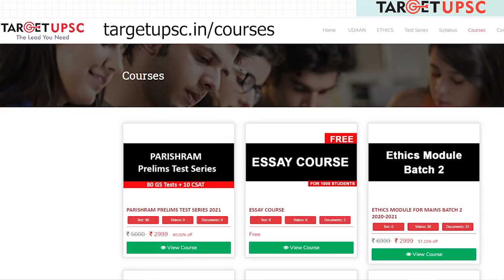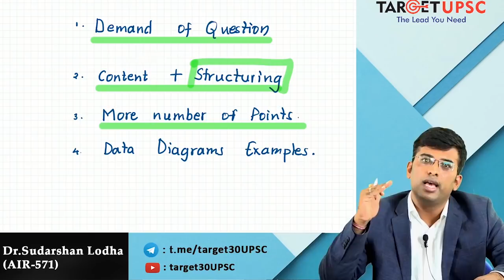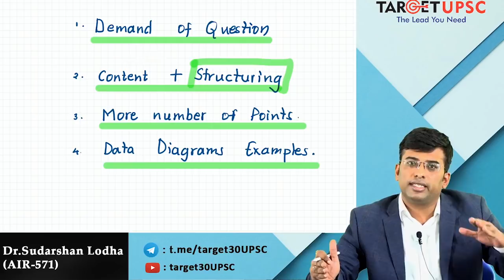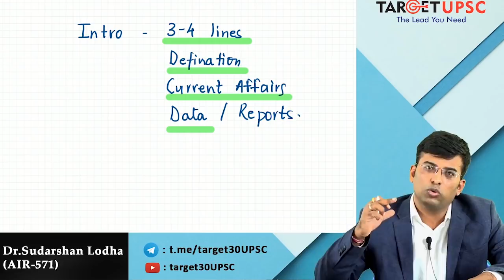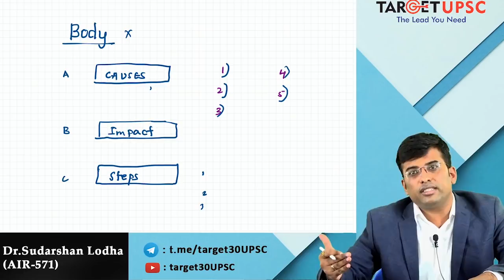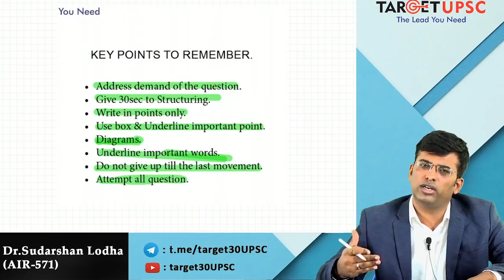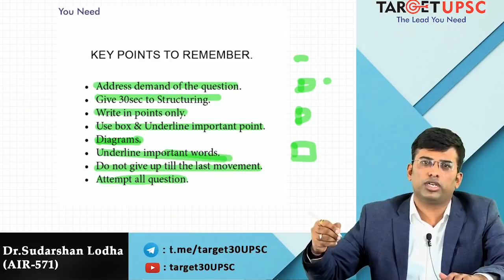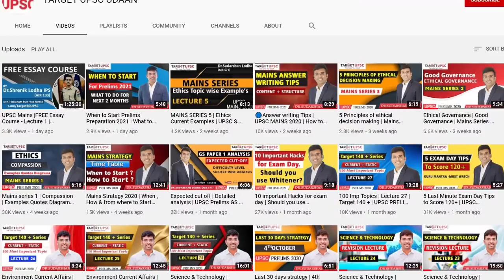10 mins to Better answer writing | UPSC MAINS 2020 - 2021| Intro - Body - Conclusion| To the point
Launch offer: ₹2999/- Only for First 100 Seats!

Ensure 120-140 Marks in your Ethics Paper

Learn ETHICS from the Toppers!

Features
🍀 Holistic Syllabus coverage through Video Lectures by Sudarshan Lodha Sir(AIR 571)
🍀 Hand Written , to the point Notes
🍀 Diagrams , Quotes , Examples  on Most Topics
🍀 Case Studies Covered
🍀 Ethics ARC Points covered

Learn Answer writing with UPSC TOPPER who scored 450+

-Structuring of answer in every paper is a art...learn through 9 videos..

-Daily answer writing with Discipline

Free essay course for first 500 admission

🔵OUR COURSES